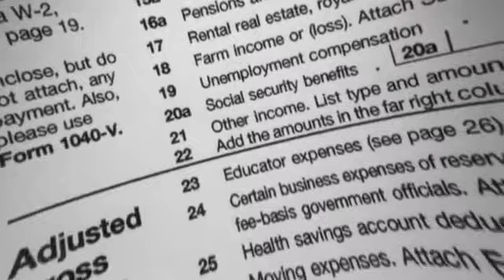GARY JOHNSON will END the IRS